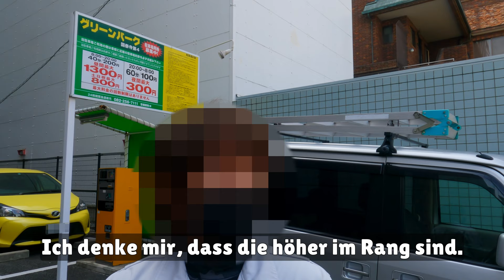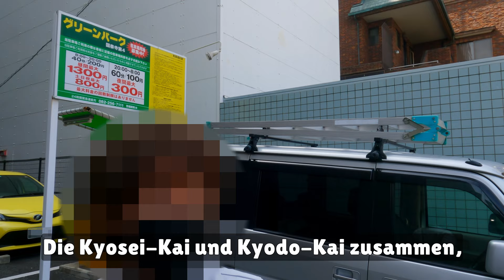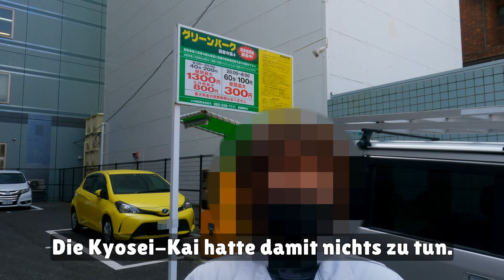Japans YAKUZA haben sich geändert: "Ich will nicht, dass sie mich umbringen!"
Die Yakuza sind bei weitem kein Relikt der Vergangenheit. Aber sie passen sich an moderne Zeiten an. Hier erfährst du, was Japaner über sie denken und was du noch über die japanische Mafia wissen musst!

00:00 Was erwartet dich im Video?
00:34 Woher kommt das Wort "Yakuza"?
01:47 Verschwindet die japanische Mafia?
03:01 Wo sind die Gangster unterwegs?
04:28 Welche Gruppen sind in Hiroshima aktiv?
06:19 Strengere Gesetze gegen Yakuza
08:05 Auch heutzutage gibt es sie noch
08:57 Seegurken ... ?
09:56 Wo kommt der gute Ruf der Yakuza her?
12:09 INTERVIEW: Eindrücke eines Japaners zu den Yakuza
18:10 Wie verhälst du dich vor Yakuza?
20:27 Was musst du bei Begegnungen mit der Polizei tun?

Werde Member und profitiere von Boni wie Loyalitätsbadges, spezielles Emojis, Zugriff auf geschnittene Inhalte und mehr!

*** Unterstütze mich und Kawaraban! ***

Mit Bitcoin: 1NBqpuCH7SKXvPutB3j5Bj9qCqkULsYTWD

Lange Reise durch Japan geplant? Spare beim Zugfahren mit dem JR-Railpass!

Genki I
Genki II
Intermediate Japanese

SSD für Aufnahmen
SD-Karte für Aufnahmen
Shotgun Mikro

Was bringt das? Ich erstelle meine Videos und auch die Artikel auf meiner Webseite komplett unbezahlt. Das bedeutet, dass ich nach wie vor auch noch Zeit in andere Aufträge investieren muss, um meinen Lebensunterhalt und auch Kawaraban selbst zu finanzieren. Sobald das Projekt alleine jedoch genügend Geld abwirft, kann ich ihm mehr Zeit widmen und zudem auch meine Themenwahl erweitern, da es mir mehr Reisen innerhalb Japans ermöglichen würde.

*** JAPAN SCHLÄFT NICHT! ***